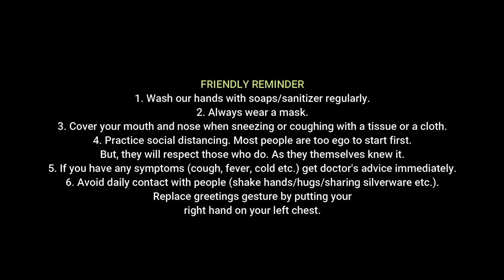ONSHORE VLOG | Swab Test Day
Hi guys!

This day, I got myself checked up for Covid-19.

I just got back from my last trip and Petronas (my client) made it compulsory for everyone to get checked up for Covid-19 virus. We also got quarantined at the hotel for 2 weeks span. More on that in the future videos.

Anw, I hope you enjoy the video.

Let me know your thoughts and recommendations in the comment section below.

Edititng Software: Filmora 9